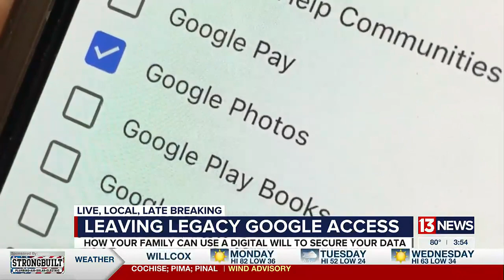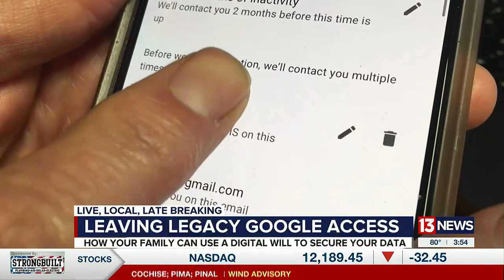What the Tech? Leaving Legacy Google Access